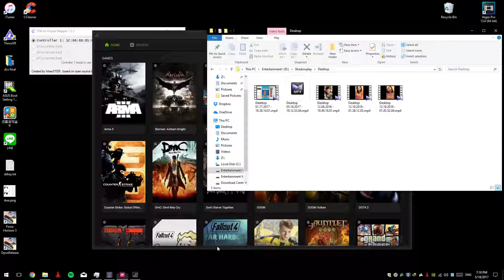Lamborghini Aventador LP700 - Forza Horizon 3